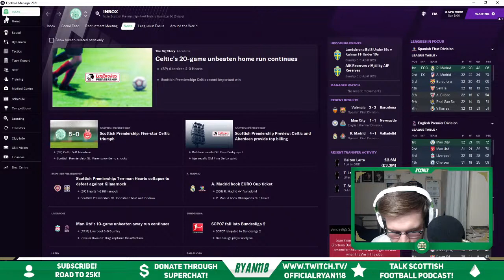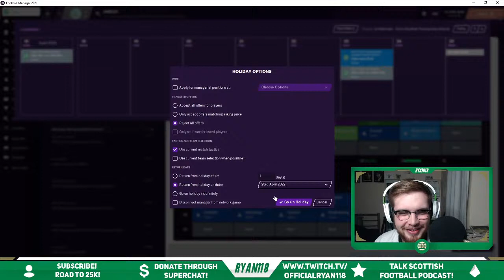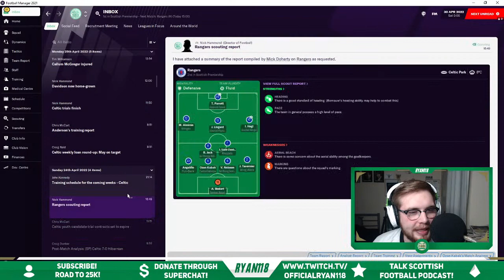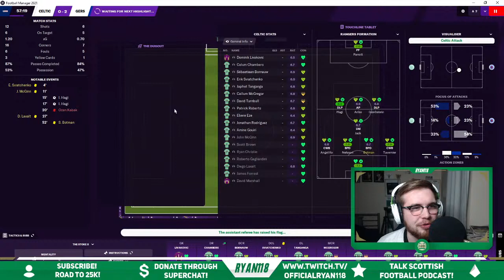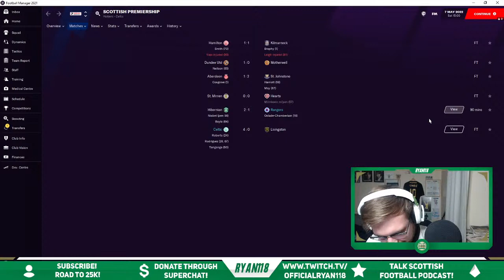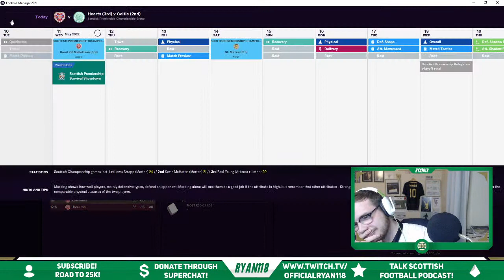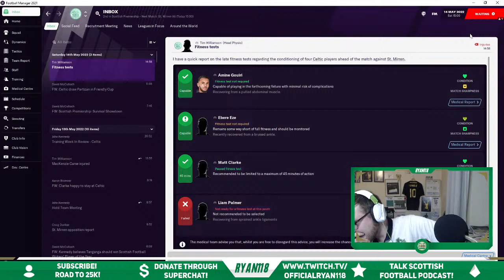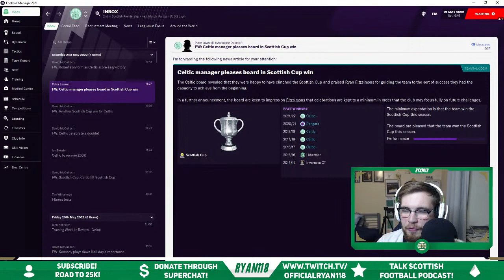FOOTBALL MANAGER 2021 STREAM! | DAVID VS RYAN SEASON 2 | CELTIC VS RANGERS! (RYAN POV)